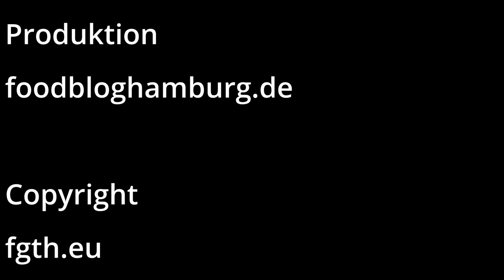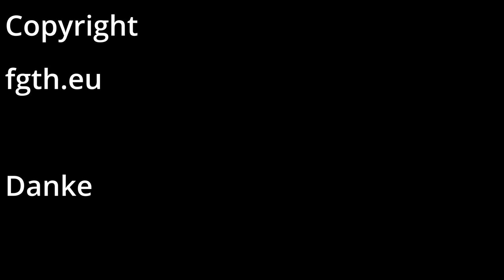Burger mit dry aged Mergez Patties gemacht auf BBQ Barrel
Ich habe einen Burger mit 180g Mergez Patties auf meiner FeuerTonne
montiert. Super gute Burger   Danke an Tellermitte.de für die guten Patties.

Ich kaufe das Fleisch und habe keine Vorteile von Tellermittte.de